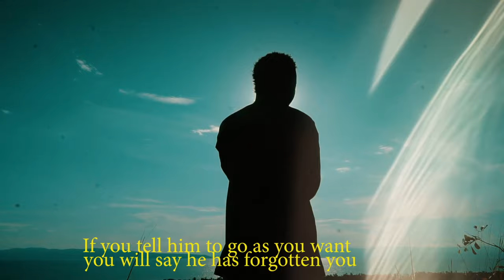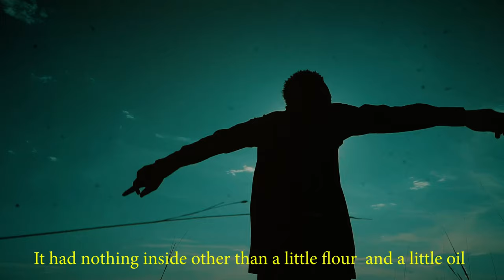BWANA WA VITA Official video by JUSTIN FT JONAS KARIBU DLM+61 # Kwahuduma hii+257 62 08 65 35 .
hii ndiyo number yahuduma pia tunapatika what's app kwa number hizi zote karibu na that zipo za mwangawa shooting video